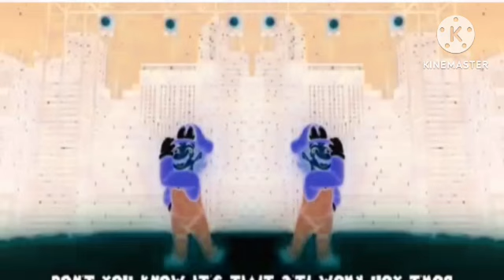Driving Ambience Extended^6 in Confusion Reversed